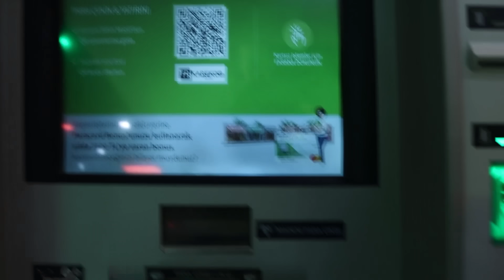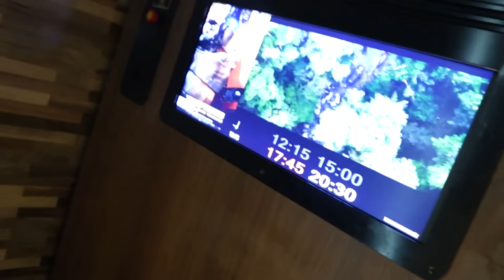DÖRT GÖZ İLE SİNEMAYA GİTTİK !! (Lanet Olsun)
Mendil satan çocuk yani dört göz ile beraber ümraniye'de sinemaya gittik biraz takıldık falan... Arkadaşlığı sarıyor ama korkutuyor da biraz geriliyorum yanında gezerken, neyse bu videoya like atmayı unutmayın. iyi seyirler...

►İnstagram'da takip et : @yigitalpcavdar

Lütfen ;
- Yorumlarda saygılı olup küfür ve hakaret edenleri işaretleyin.